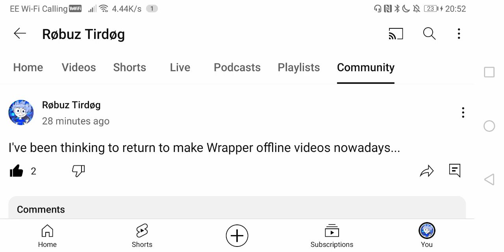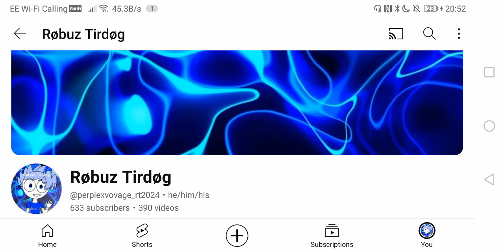I've wanted to return to Wrapper offline 2.0.0...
(I am not crying, I have a blocked nose)